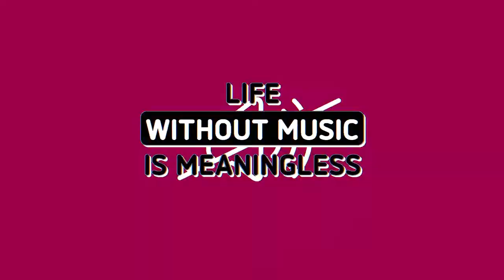Music makes us fly to Eurovision 2022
As the Official Airline of Eurovision 2022, we have flown, sung, danced and travelled to the sound of music. We have shaken up both dance floors and airplane cabins all while travelling to Turin. We’ve discovered that music gets us moving. A LOT!